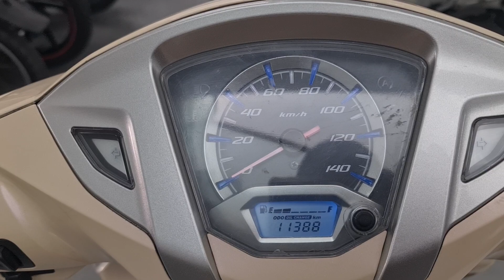Lead cho chị em đi chợ đi làm đây!!!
1027 Mạc Cửu phường Vĩnh Quang Rạch Giá kiên giang